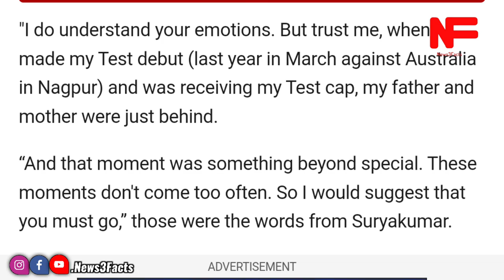SarfrazKhan తండ్రి కన్నీరుకి కారణం ? | Surya Kumar Yadav | Interesting Facts in Telugu | News3Facts